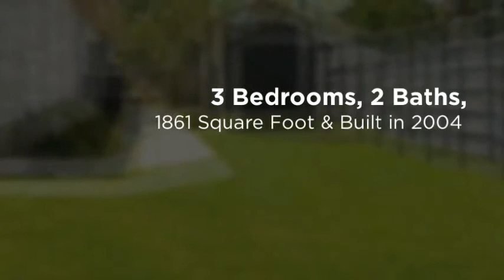Home for Sale in Shreveport! 5750 Ferrell Drive!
for more information and to schedule a private tour!

We are proud to present this beautiful home at 5750 Ferrell Lane which sits on a quiet street in the New Castle Subdivision.  This beautiful home boasts lush low maintenance landscaping and excellent curb appeal.  Inside this exceptional home you'll find 3 spacious bedrooms and 2 pristine baths with over 1850 heated square feet of living space. The roomy foyer is perfect for greeting guests and a fitting introduction to this home with a beautiful wall of floor to ceiling built-in shelving to help usher guests into the spacious living room.  The large living room features a souring ceiling punctuated with intricate crown molding, cozy gas log fireplace and a wall of windows letting in plenty of natural light.  The dazzling kitchen has a large casual dining space, durable ceramic tile and large breakfast bar.  Through tall French doors you'll find the beautiful formal dining space with a large window overlooking the lush front yard.  The remote master suite features a unique trey ceiling treatment, an accommodating walk-in closet and plush neutral carpeting.  The relaxing master bath boasts a deep whirlpool tub, an oversize stall shower and a large double vanity with plenty storage space.  The two additional bedrooms are oversize with beautiful crown molding, plush neutral carpeting and ample closet space.  The 2 car garage features a workshop space with built-in cabinetry.  Friends and family will love the large fully fenced yard and covered patio.